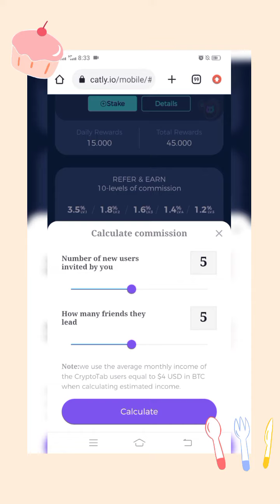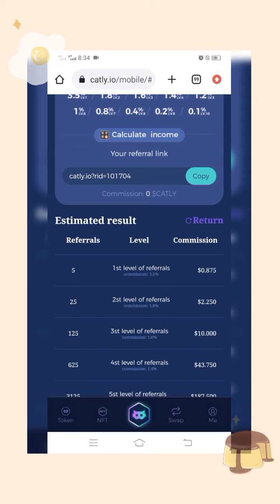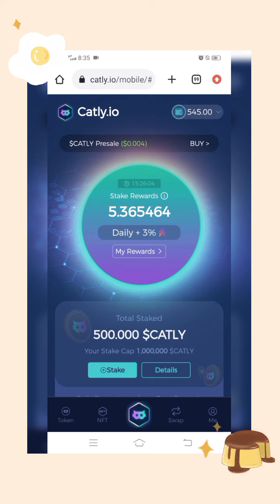Catly.io Airdrop Fast Earning Trick | Catily.io Withdraw Proof 2023